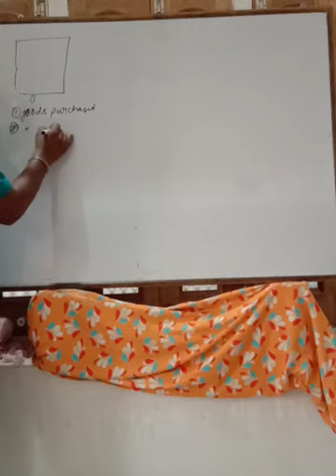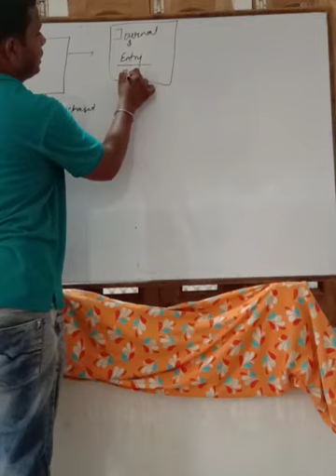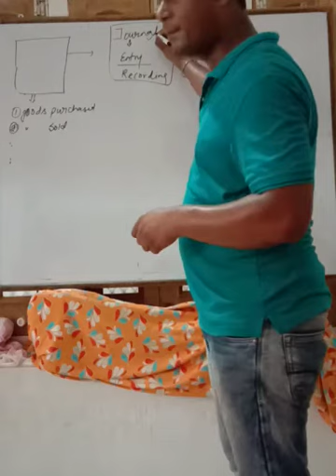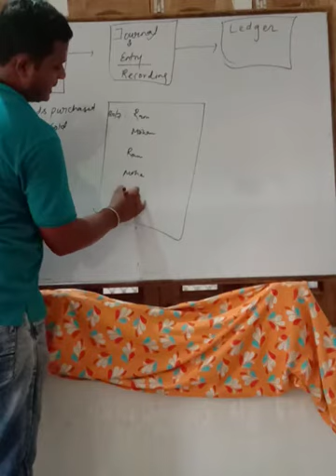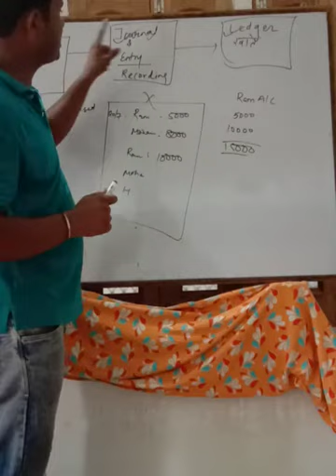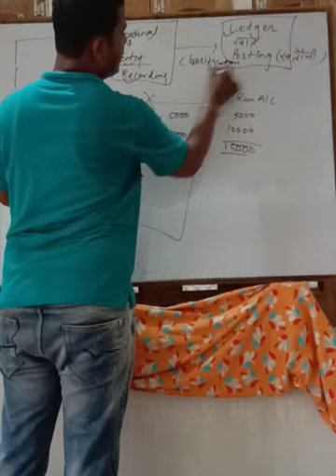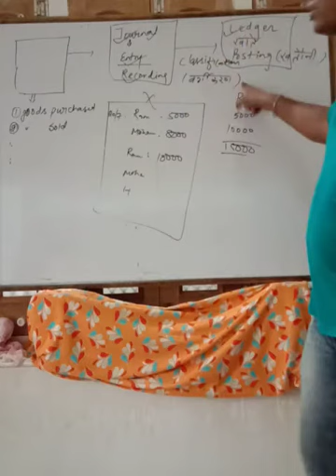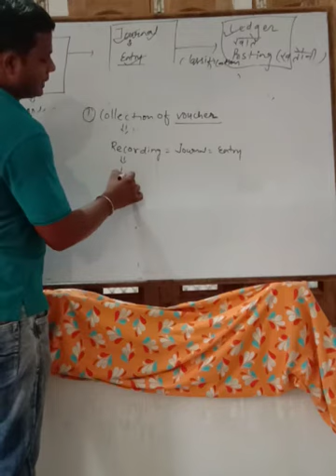XI COMM ACC LEC -4